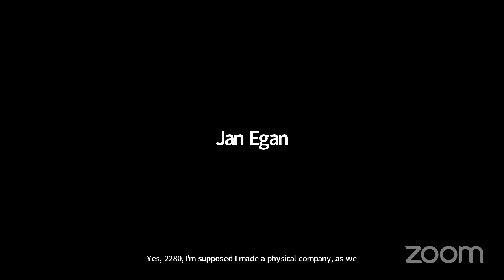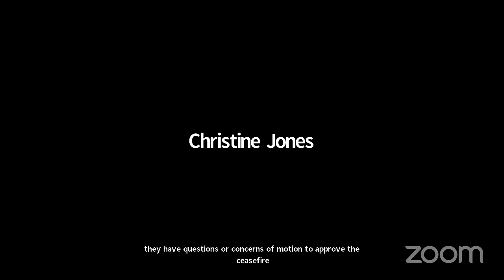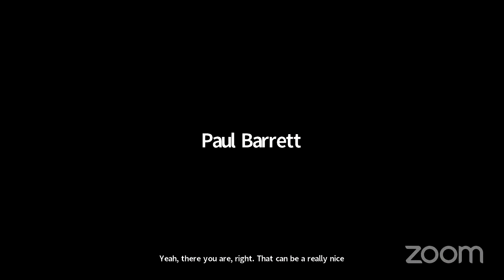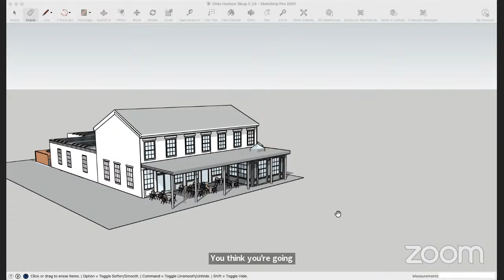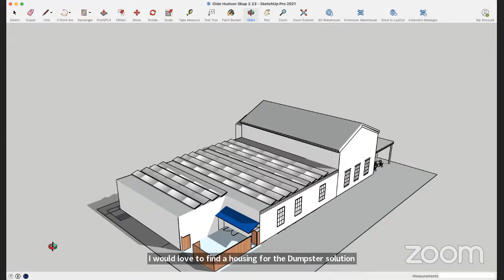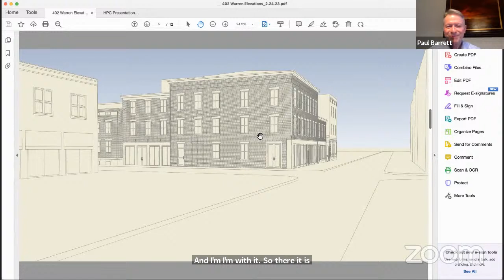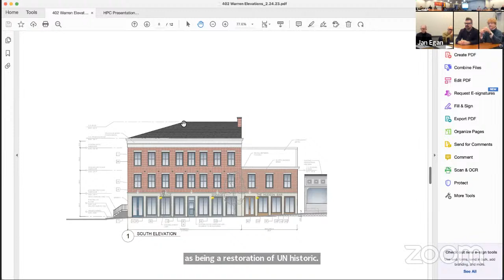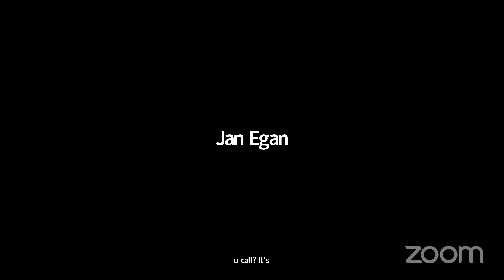Historic Preservation Commission - February 24, 2023